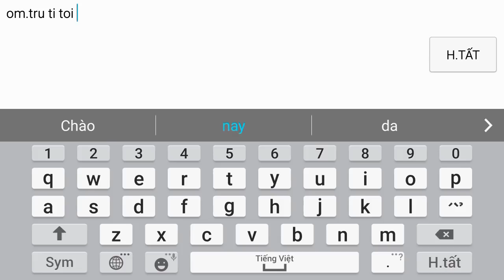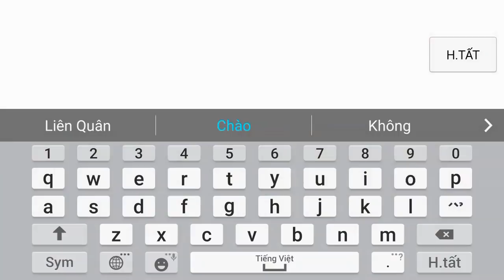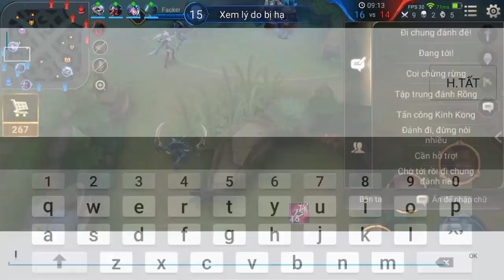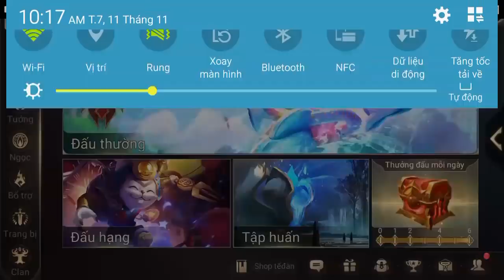Liên Quân Mobile _ Phát Hiên Bí Mật Khiến Violet Luôn Bị Cấm | Sự Thật Kinh Hoàng 1 Cân 5 Gánh Team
giúp mình đạt 1000,000 người đăng kí nhé